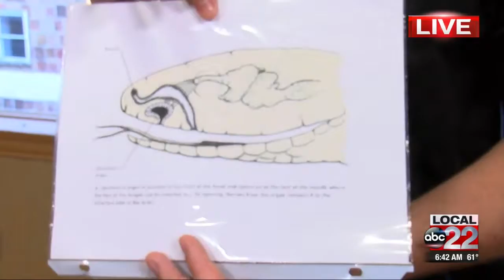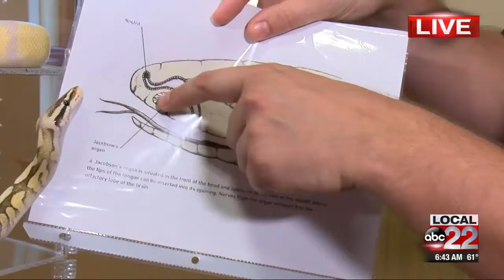What's with that forked tongue?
We get asked a lot about why snakes tongues are always so active.